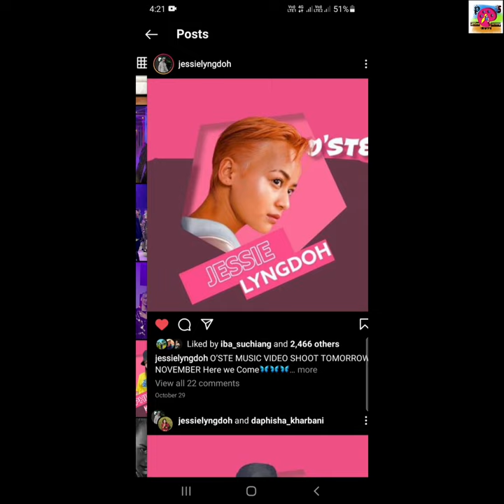O'STE | @JessieLyngdoh | Portrait Painting 🎨🖌✏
Thanks to Dj Wanshan who provided me this music "O'Ste" for my music background 🙏🤝

Instagram: I'm on Instagram as @precioussuchiang04. Install the app to follow my photos and videos.